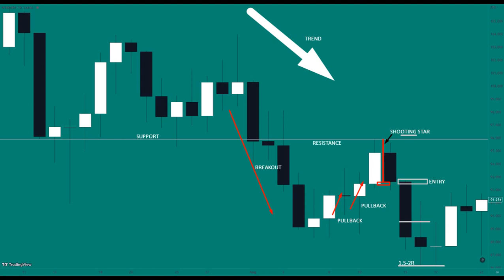PULLBACK SETUP - WTI OIL